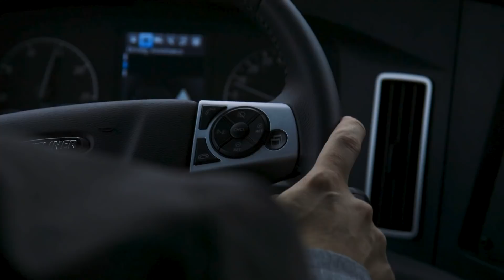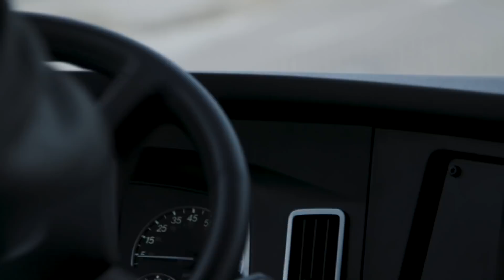I rode a semi-autonomous truck at CES 2019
Daimler is ready to put its driver assistance tech on the road with a semi-autonomous big rig, four years after the first prototype. We got a test ride in the truck where we watched it drive itself and pull off a pretty wild emergency braking maneuver.